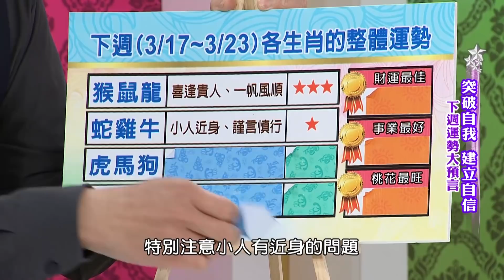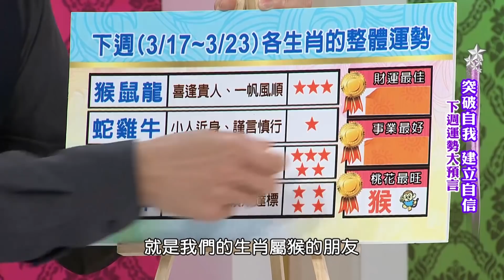【命運好好玩】2018/3/17~3/23 十二生肖整體運勢